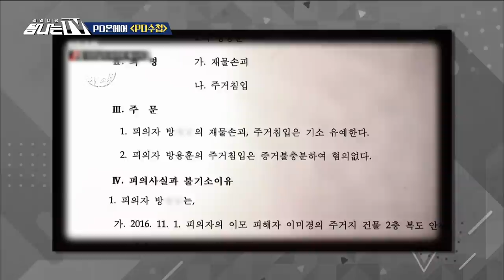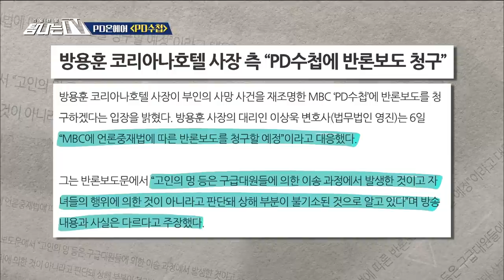[PD수첩x탐나는TV] '호텔 사모님의 마지막 메시지' PD온에어 리뷰